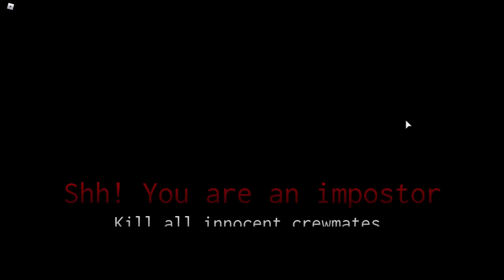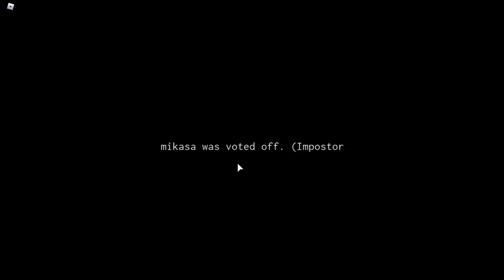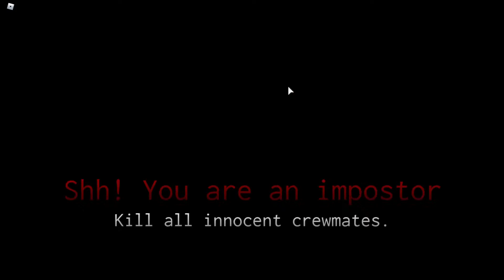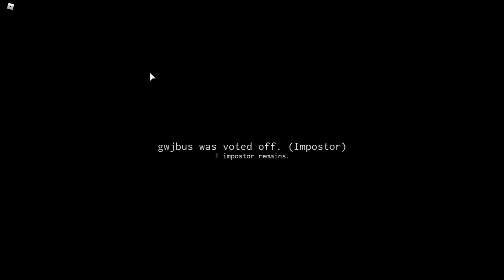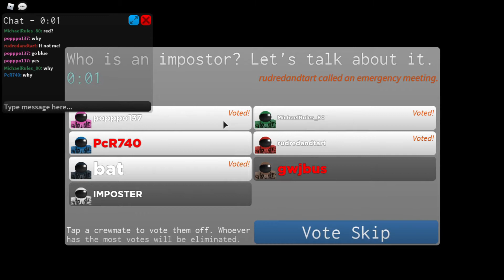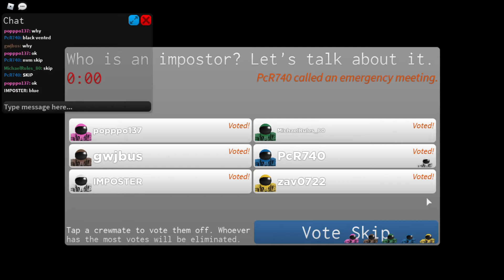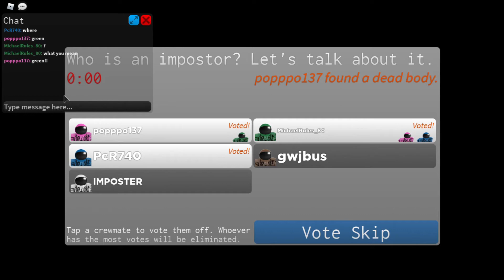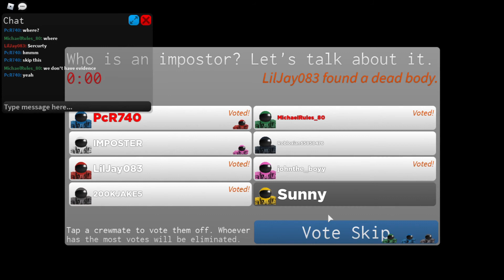Oh boy here we go killing again (Impostor gameplay #7) with MichaelRules_80